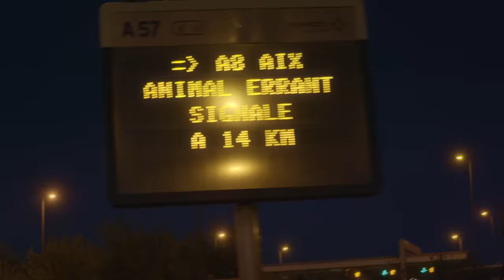Gauvain Sers - Elle était là (Clip Officiel)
Chanson écrite et composée par Gauvain Sers
Réalisée par Gaspard Murphy et Lionnel Buzac
Masterisée par Adrien Pallot
Editée par Universal Music Publishing et Bellastoria Editions

Clip réalisé par : Sidney Carron
Produit par : L’Endroit / Pascal Barneville
Directrice de production : Léna Mantez
Avec Gauvain Sers et Tess Lauvergne

Chef opérateur : Lucas Plançon
Montage : Frank Seiller
Étalonnage : Yannig Willman
Drone : Jérémie Lippmann
Assistante de production : Roxane Boyer
Producteurs associés : Maud Deschambres et Bastien Ehouzan